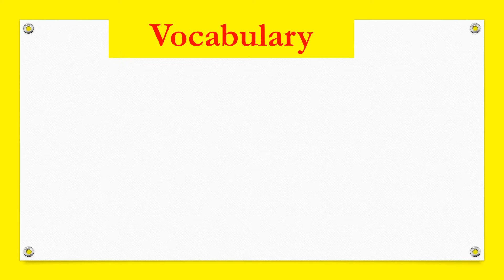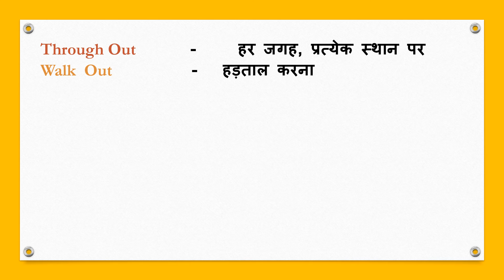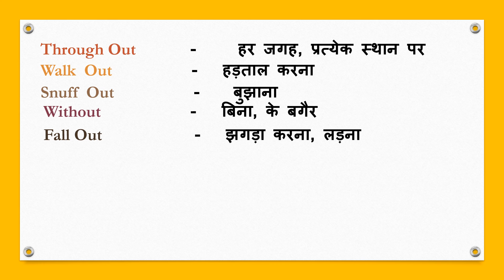Vocabulary | Vocabulary by Ehome English Centre | Shorts Vocabulary | Out वाला Vocabulary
Hello friends,
Welcome to my you tube channel 'ehome english centre'.

Vocabulary
vocabulary by ehome english centre

Jai Hind